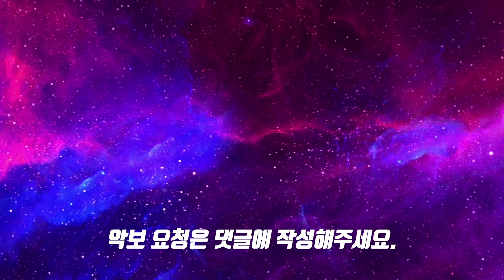YB - 흰수염고래ㅣ드럼연주ㅣ드럼커버ㅣ드럼악보